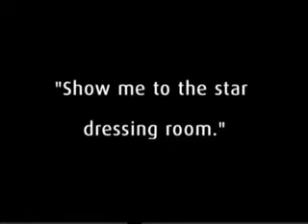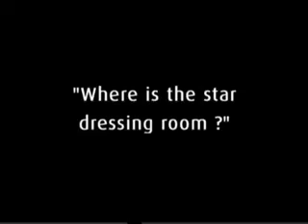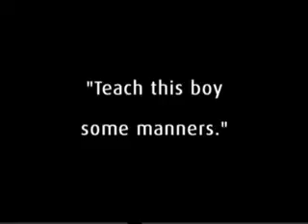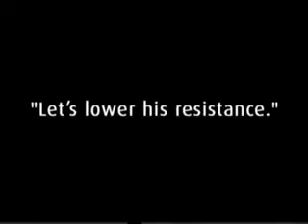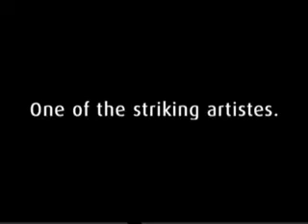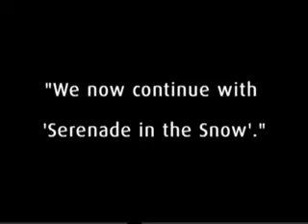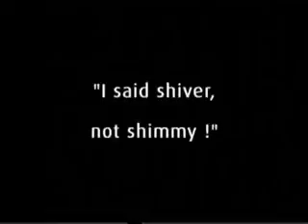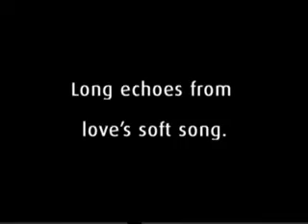1919 Fatty Arbuckle Backstage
Backstage with Fatty Arbuckle, a nice print of a simple little comedy from 1919. Mable Norman costars.